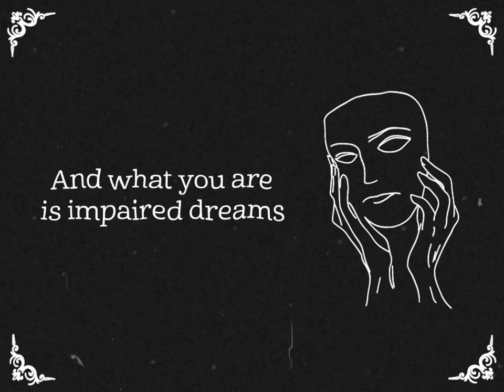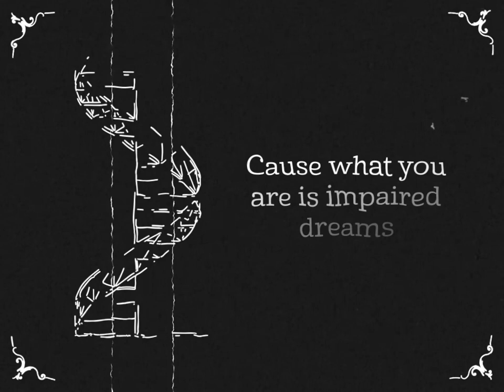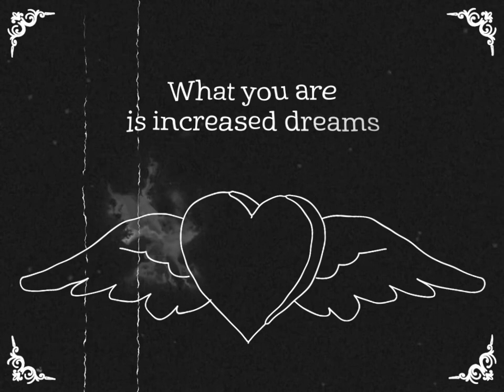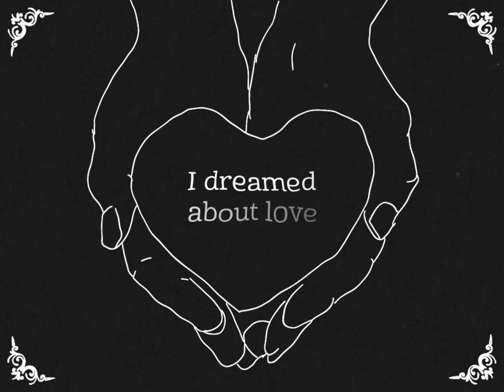Toigo - I Dreamed About Love (Official Lyric Video)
"Dreamed About Love" - Toigo

Coming out as an NFT with Minecraft Experience

Minting February 28th!

Learn more on Twitter @toigosdoor

Written by Zachary Toigo
Produced by Brian Howes